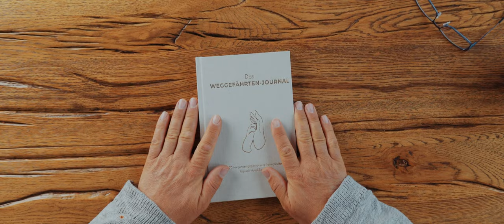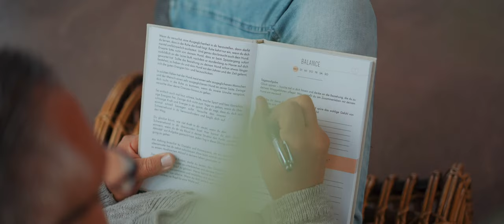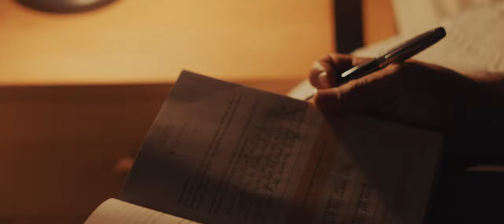70 Herzensaufgaben für eine harmonische Mensch-Hund-Beziehung ❤️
Starte das neue Jahr 2023 mit neuer Energie, positiven Gefühlen, neuen Erkenntnissen und einer harmonischen Mensch-Hund-Beziehung! ❤️

Das Weggefährten-Journal ist ab dem 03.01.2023 erhältlich - sichere Dir jetzt den Vorverkaufsrabatt

Dieses Buch schreiben wir gemeinsam - diese Reise gehen wir gemeinsam! ❤️

Dich erwartet kein klassischer Erziehungsratgeber, sondern eine Anleitung zu mehr Lebensqualität, wundervollen Momenten und mehr Harmonie und Verständnis, für Dich und für Deine Mensch-Hund-Beziehung. 🥰 Tagtäglich werden wir mit negativen Emotionen, Nachrichten und Gedanken überflutet - wir haben uns von unserem inneren Kind entfernt, wir haben die Leichtigkeit verloren, die unser Seelenspiegel und bester Freund - unser vierbeiniger Weggefährte - uns tagtäglich vorlebt. In einer schnelllebigen Zeit wie dieser müssen wir nur noch funktionieren. Dabei haben wir die Beziehung zu der wichtigsten Person verloren, die Beziehung zu uns selbst.Dieses Journal wird Dich in das neue Jahr 2023 begleiten und Dir ein Wegweiser sein, mit lehrreichen Tagesaufgaben, wöchentlicher Selbstreflexion und herzlichen Botschaften.

➡️ Das erwartet Dich im Journal:
- fachliche Inhalte
- 70 Tagesaufgaben
- wöchentliche Selbstreflexion
- persönliche Videobotschaften
- uvm